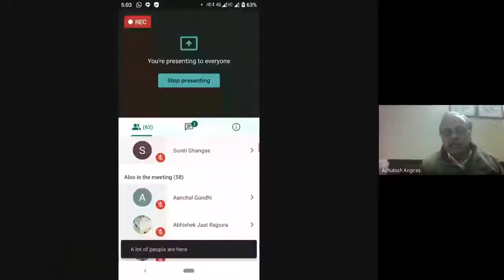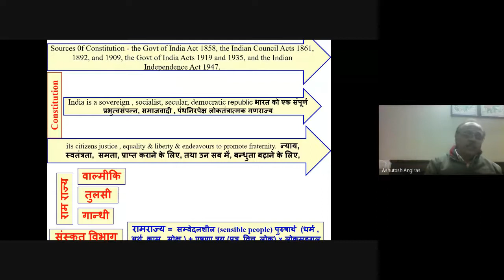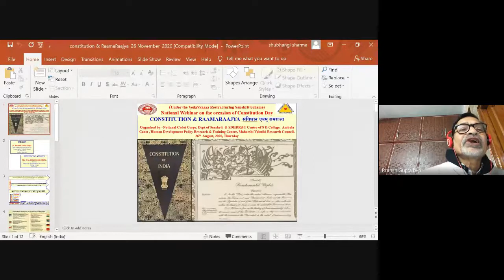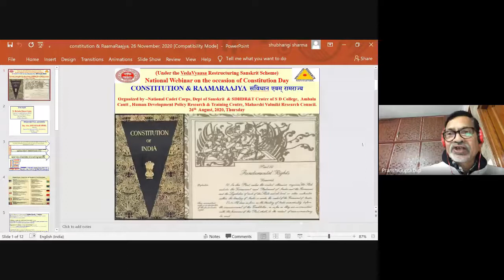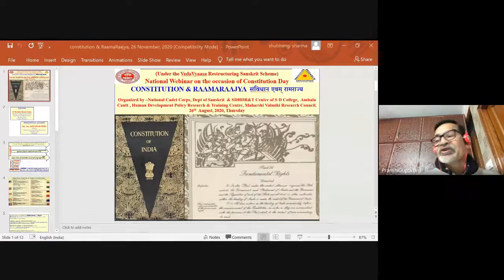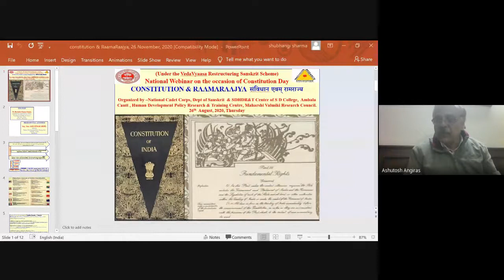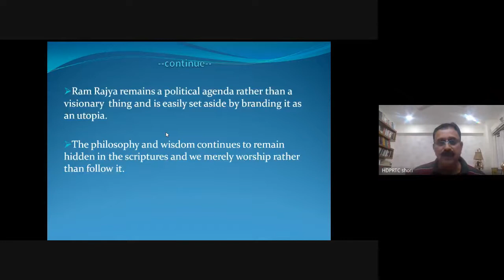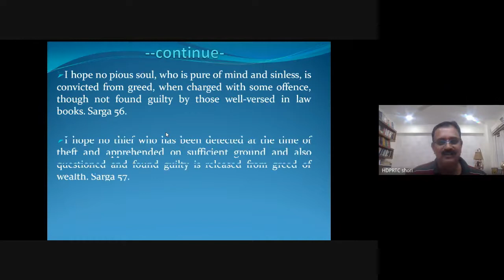Constitution & RaamaRaajya, 26th November, 2020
Gist of Academic Karma held on 26th November, 2020

Under the VedaVyaasa Restructuring Sanskrit Scheme, National Cadet Corps (boys & Girls wings), Dept. of Sanskrit & SDHDR&T Center, S D College, Ambala Cantt , MDSD GirlsCollege, Ambala City & HDPR&T Centre* on the occasion of*Constitution Day* *संविधान दिवस*  jointly organized a *National Webinar* on thetopic -*संविधान एवम् रामराज्य* *Constitution & RaamaRaajya* in which 97 Participants including NCC cadets, Sanskrit students and scholars from different states participated.  *Dr Ravinder Kumar Gupta, Head (Retd), Department of Political Science ,RK SD College, Kaithal* was the main speaker who shared authenticated material related to constitution & RaamaRaajya from the constituent assembly debates along with other discussions with due references and raised many issues regarding the constitutional values andvalues of RaamaRaajya. *Maj Gen Amil Kumar Shori, Director, HDPR&T Center, Panchkula* presided over the webinar and gave a detailed account of application of Valimiki Raamaayana and constitutional values regarding  preamble, fundamental rights and directive principles by a power point presentation. Dept of Sanskrit initiated the discussion by raising various issues regarding constitutional Indian and Raamaayan based sensible Indian along with various sources from where constitutional values were compiled and strangely no value was added from the Indian culture whereas values of Raamaraajya are more basic, meaningful and sensible for Indians.It was felt that India needs sensible Indians rather than constitutional Indian which can be created by cultural values of RaamaRaajya. Concept, model of RaamaRaajya was given by Maharshi Vaalmiki with a healthy mindset, followed by Mahaakavi TulsiDaas in the times of Muslims atrocities and later on In British times followed by Gandhi in a distorted form due to his multiple compulsions.
Regards
Ashutosh Angiras,